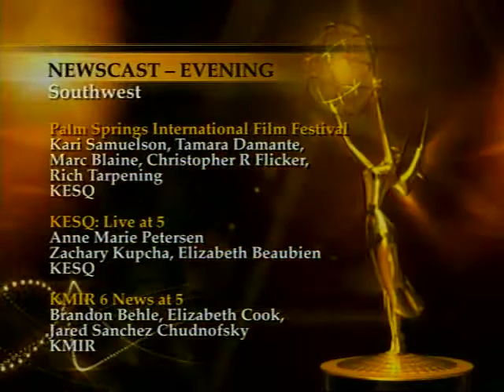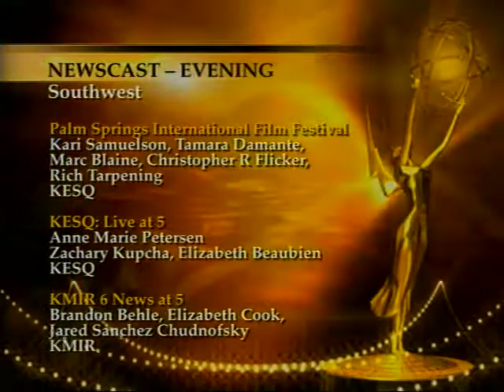NATAS PSW Emmy 2010 Newscast Evening .mov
Newscast Evening -- Southwest
• KESQ: Live at 5, Anne Marie Petersen, Zachary Kupcha, Elizabeth
Beaubien, KESQ
• KMIR 6 News at 5, Brandon Behle, Elizabeth Cook, Jared Sanchez
Chudnofsky, KMIR

Newscast Evening -- Las Vegas
• Eyewitness News at 11, Natalie Cullen, KLAS

Newscast Evening -- San Diego
• 10News at 5, Sarah Cowan, John D. Suarez, KGTV
• San Diego 6 News at 10pm, Tauna Lange, XETV